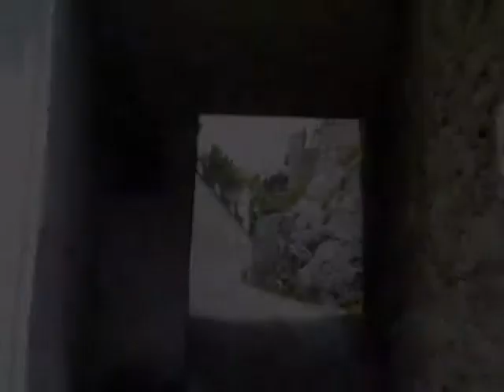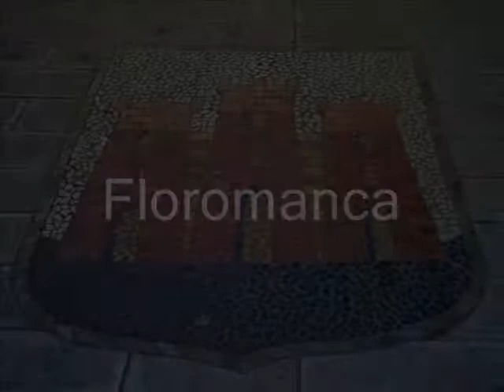Prezza [AQ]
Prezza, arroccato sulle pendici del monte omonimo, è considerato il "terrazzo della Concapeligna", Situato a 580 mt. sul livello del mare, ha una popolazione di 1111 abitanti. L'economia del paese è essenzialmente agricola, con prevalenza delle colture dei vigneti, dei rinomatissimi carciofi e degli oliveti, oltre all'aglio rosso e alle pesche della zona di Campo di Fano.

Prezza ha origini antichissime, come testimoniato da tracce di età preromana e romana presenti sul suo territorio. Nel medioevo il paese subì diverse dominazioni, che ne hanno determinato la collocazione e l'aspetto urbanistico attuale, come testimonia la struttura del suo centro abitato. Tra i personaggi ed i casati che ebbero interessi a Prezza vanno ricordati Carlo d' Angiò, gli Aquilani, i Cantelmo di Popoli ed i Tomassetti di Pescina. Divenne comune autonomo all'inizio dell'800 quando contava oltre 1600 abitanti.

Please Note: ⚖️
1) Personal Use Only: This content is intended for your personal use only. It is not authorized for republication on other social media channels or websites.
3) Enforcement: We would like to inform you that any violations of our policies, content removals, or unauthorized use of Flo Romanca works on other social channels will be subject to intervention by our staff.